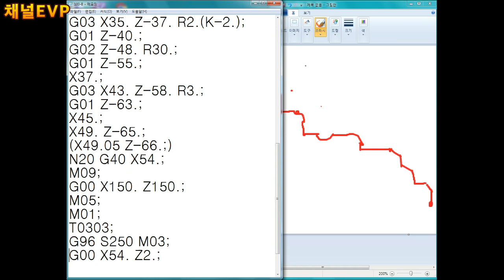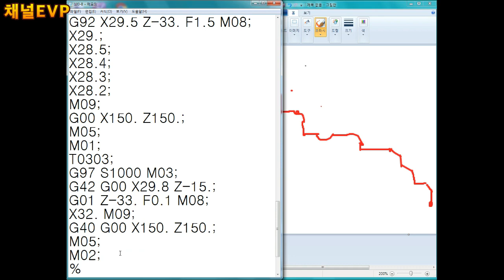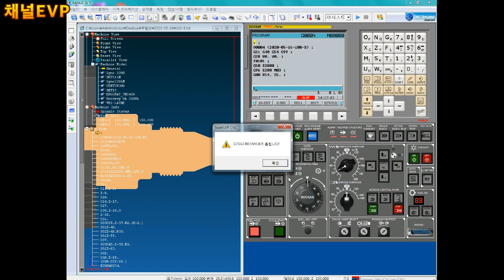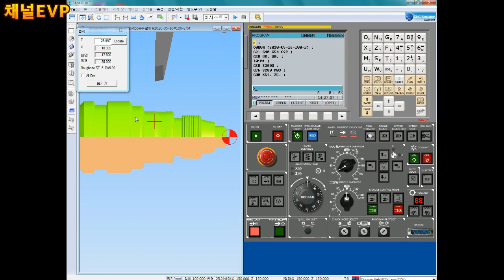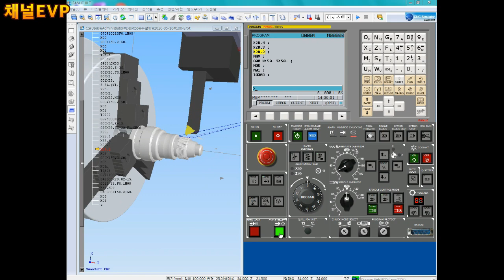CNC선반 2020.03.28 83부 CNC LATHE